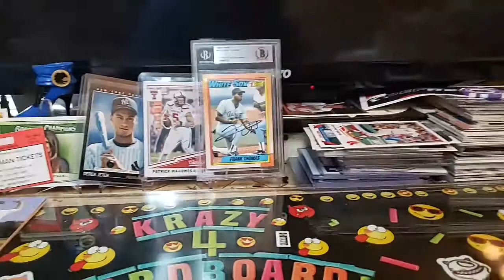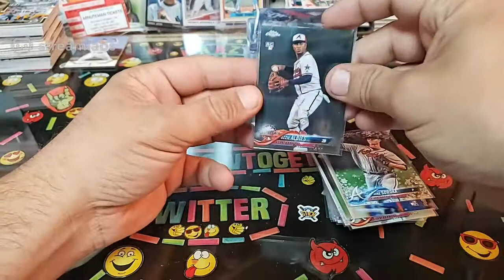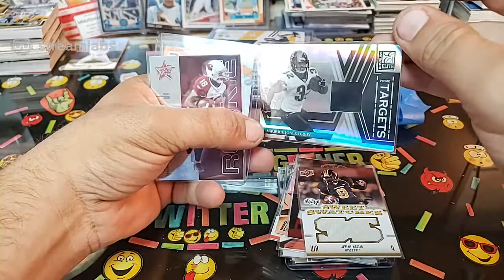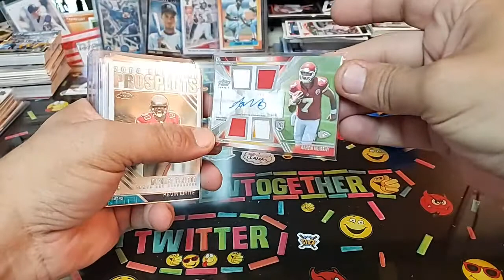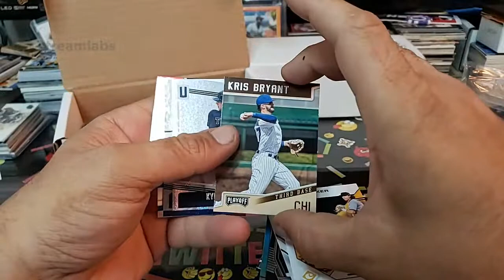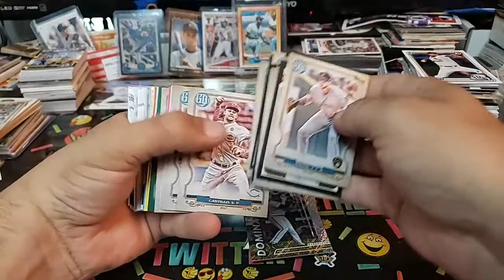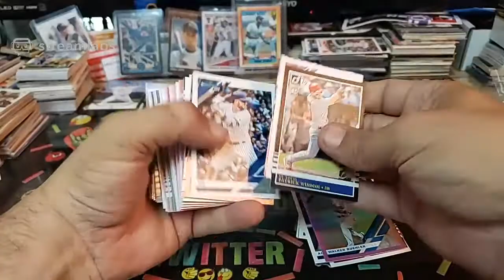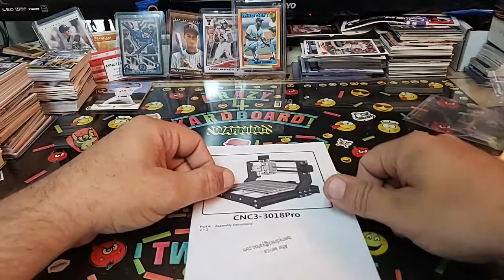DAILY SPORTS CARD HOBBY LIVE//SUPER SIZE MAILDAY AND EPIC NEW SHOP TOOL ARRIVAL!!!